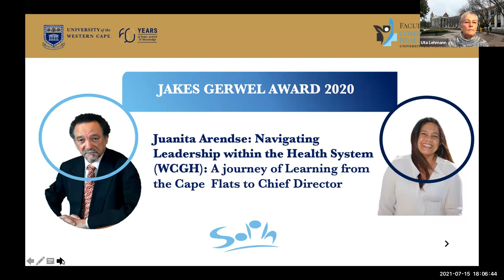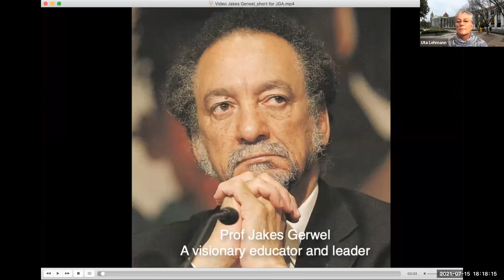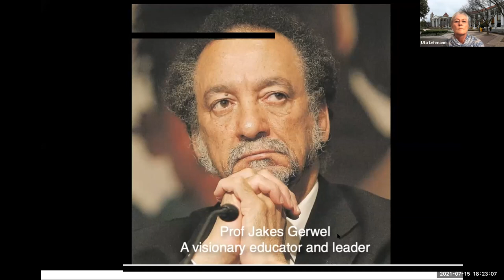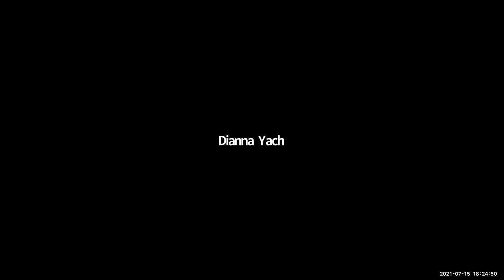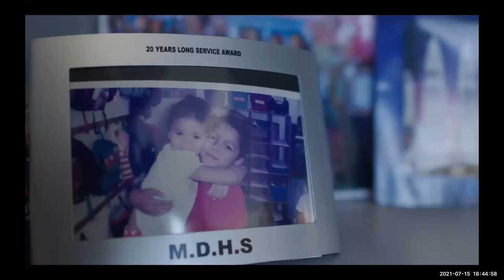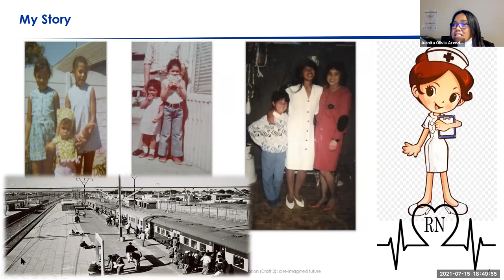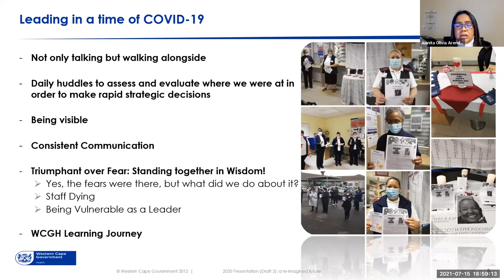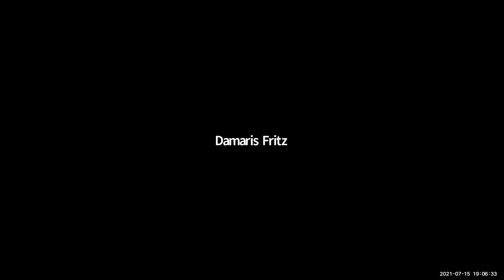Jakes Gerwel Award 2020 - Juanita Arendse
The recipient of the 2020 Jakes Gerwel Award in Public Health, JUANITA ARENDSE: A JOURNEY OF LEARNING AND LEADERSHIP FROM THE CAPE FLATS TO CHIEF DIRECTOR
The Jakes Gerwel award honours graduates of the UWC School of Public Health, who have through their work made an impact on public health through professional or academic leadership and innovation.